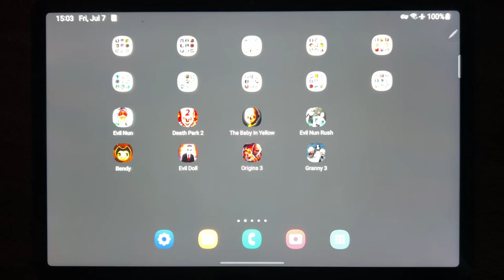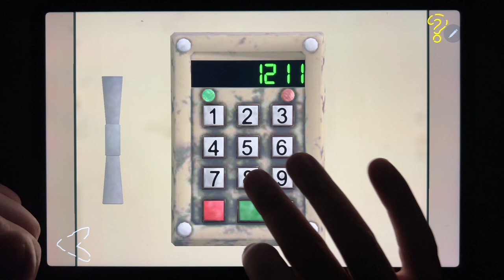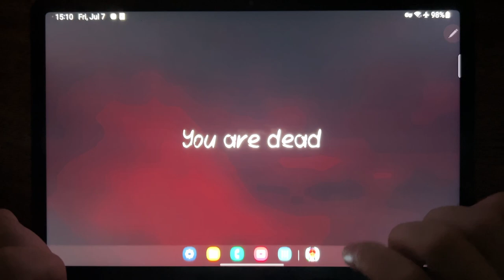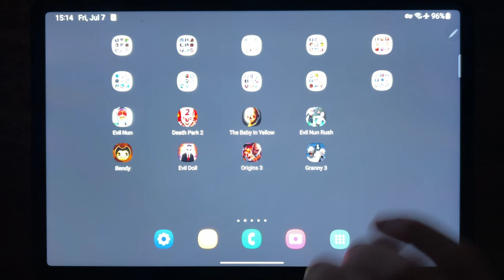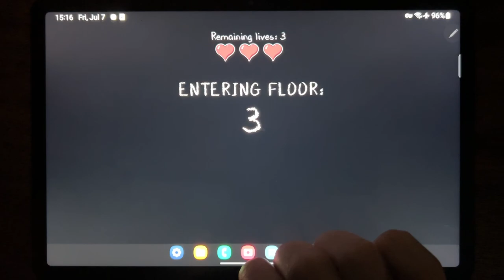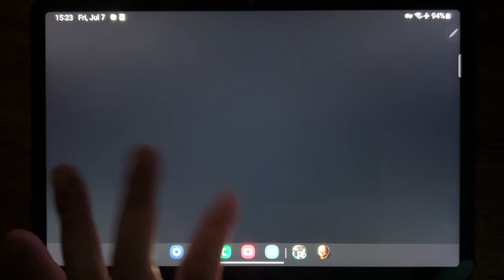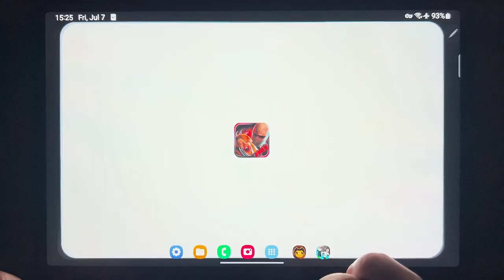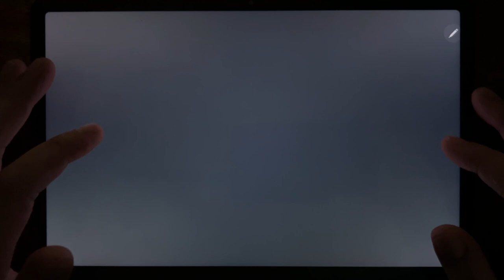Evil Nun, Death Park 2, The Baby In Yellow, Evil Nun Rush, Bendy, Evil Doll, Origins 3, Granny 3